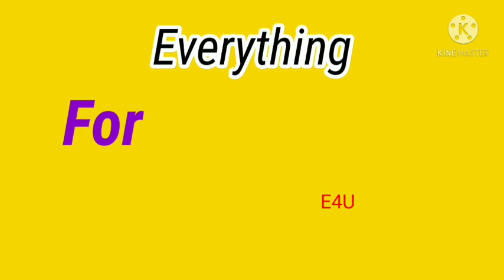saree wearing vlog | indian bhabhi makeup for karwa chauth - करवा चौथ श्रृंगार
talk with me on:-- call me app -